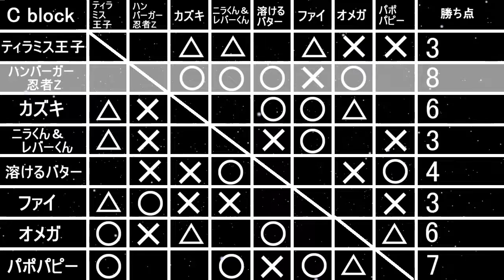【C block DAY5】PAPER FIGHTER ADVANCE CUP 2020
「PAPER FIGHTER ADVANCE CUP 2020」Cブロック5日目。
ついにファイが覚醒！メインイベントで勢いに乗るハンバーガー忍者Zと激突！リーグ戦に番狂わせを起こすか！？第1試合は予測不能なパポパピーとニラレバーが対峙！

【対戦カード】
第1試合　溶けるバターVSニラくん&レバーくん
第2試合　カズキVSオメガ
第3試合　パポパピーVSティラミス王子
第4試合　ハンバーガー忍者ZVSファイ